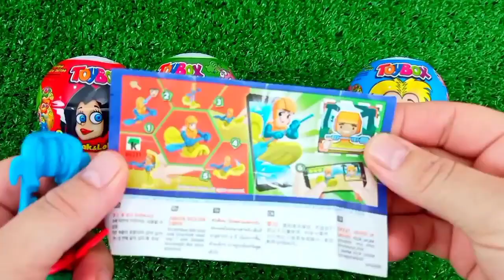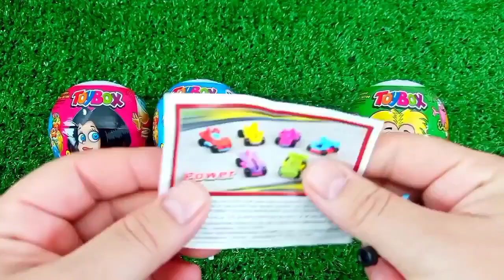ASMR RAINBOW 막대사탕과 과자! 맛있는 무지개 막대사탕ASMR Mukbang 두찜 신메뉴 스팸부대찜닭 먹방 떡볶이 튀김 치즈볼 | HIU